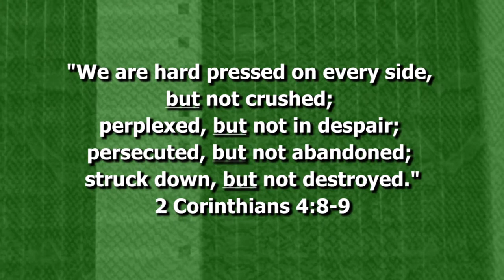The Story of Aaron Wright :: Promo 14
Messiah Filmworks  in association with the House of YIN
A Film by Marcus St. Cloud